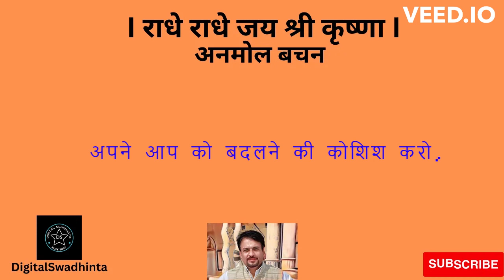अनमोलवचन -सफलता कदम चूमेगी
अनमोल बचन - सफलता कदम चूमेगी - बस एक बार ये सुन लो                                           Learn Digital Marketing in Hindi
Motivational Video  Most Powerful